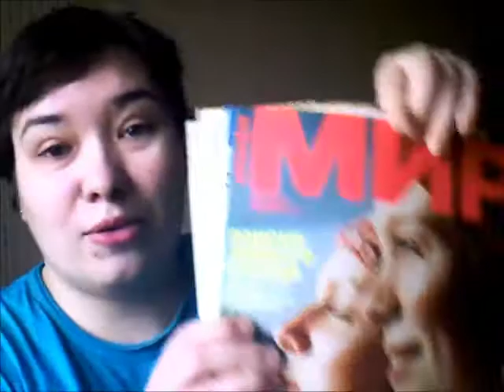Выбрасываю все свои сумки / Elena Pero